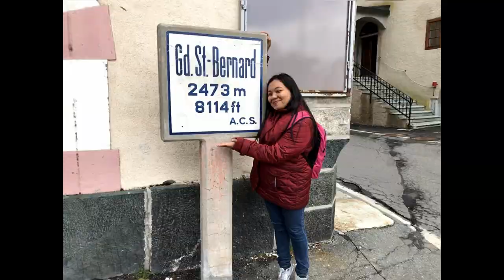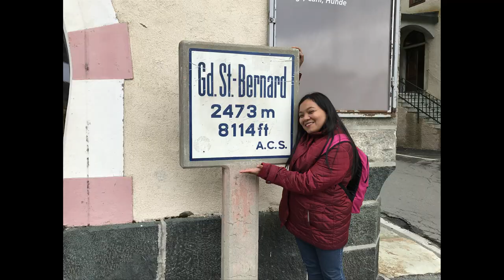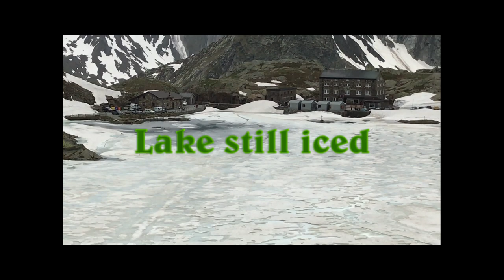Great Saint Bernard Mountains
Great Saint Bernard Pass is the highest road pass in Switzerland.